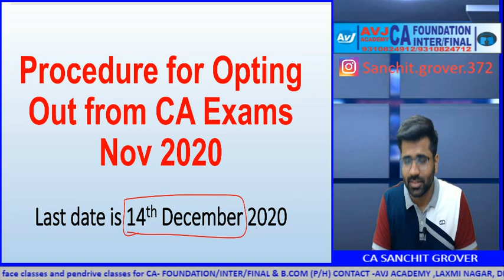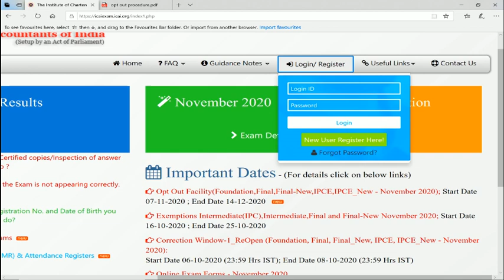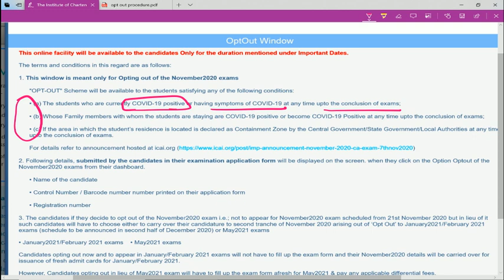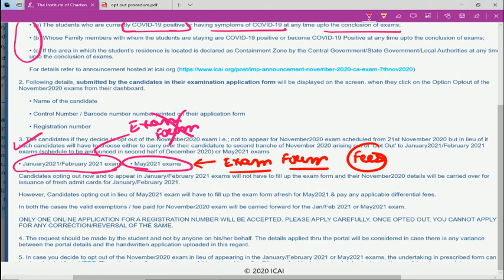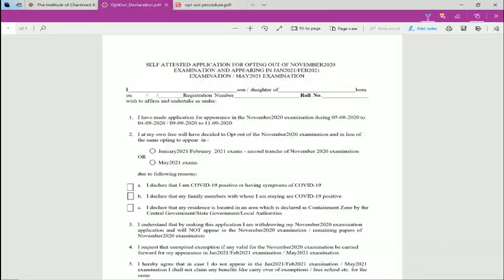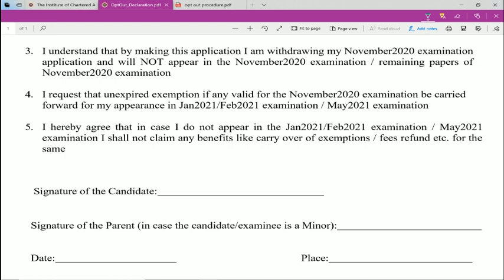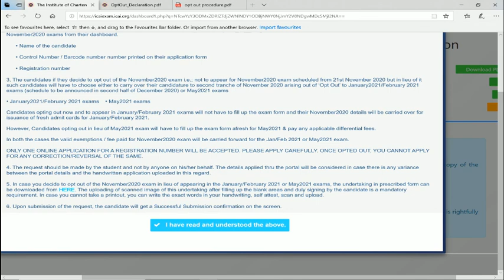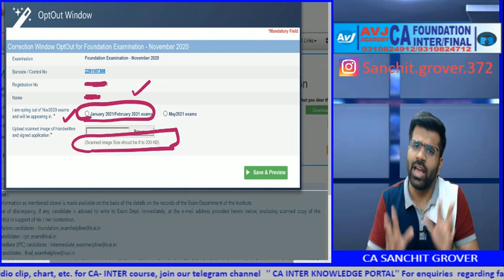How to Opt Out of Nov 2020 CA Exams| Detailed Procedure explained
In this video, Procedure for Opting out of Nov 2020 exams has been explained. Students can opt out till 14th December 2020

Join our telegram Channel for free notes,voice clips, charts at:
Inter-

Foundation-
CA Foundation Knowledge Portal

In case you are not redirected to Telegram group through the above link, kindly search "CA Foundation Knowledge Portal" in search bar of Telegram and you will find our group